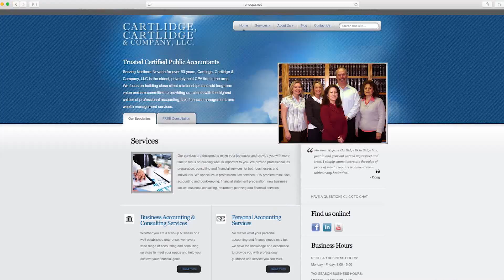s8 ep 4 cartlidge